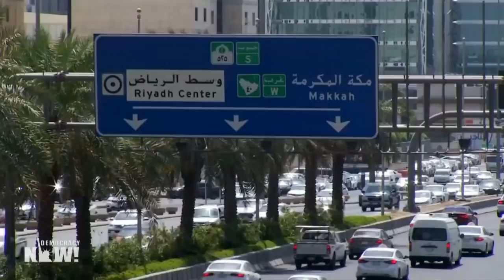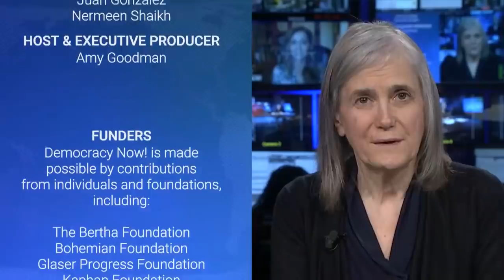"Shocking Act of Bloodletting": Saudi Arabia Executes 81 as West Asks Kingdom to Increase Oil Output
The U.S. is refusing to directly condemn Saudi Arabia after the kingdom announced on Saturday it executed 81 people, including seven Yemeni men and one Syrian man. Rights groups say many of those executed were people arrested for participating in human rights demonstrations and that many of the defendants were denied access to a lawyer, held incommunicado and tortured. This comes as the U.S. is said to be in talks with Saudi officials about upping the kingdom's oil supply to ease gas prices in the West. "It's very clear that the Saudi government thought that they could take advantage of the Ukraine crisis to quietly carry out this execution," says Sarah Leah Whitson of Democracy for the Arab World Now. Whitson says President Biden's continued attempts to negotiate with Saudi Arabia while condemning the human rights abuses perpetrated by Russia are "pathetic," undermining international law and U.S. credibility on human rights. She also says the Saudi government is trying to pressure the U.S. to scrap a lawsuit she is leading on the state-sanctioned murder of the Saudi journalist and dissident Jamal Khashoggi in exchange for increasing oil production.